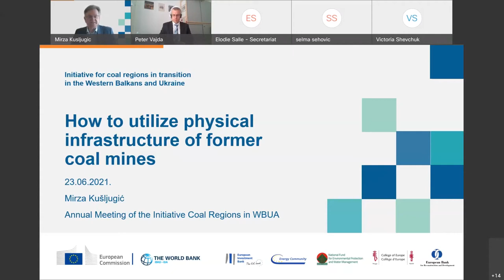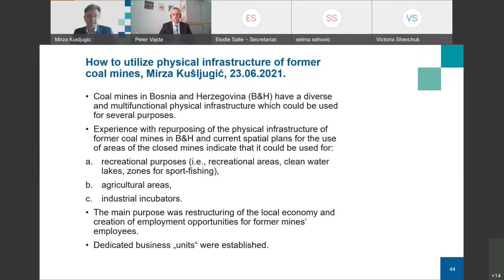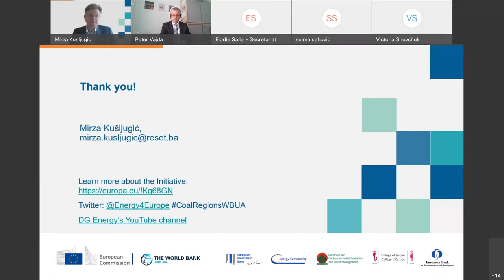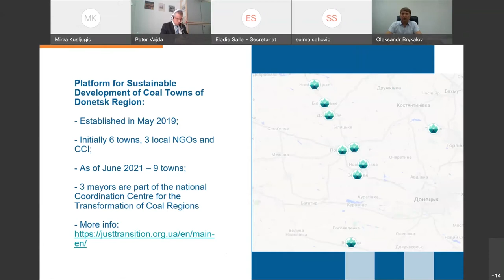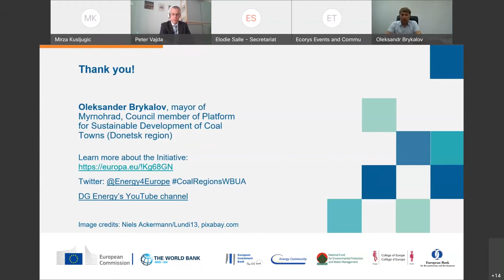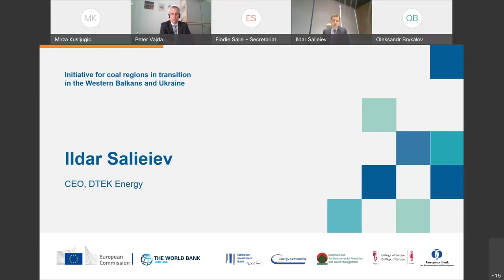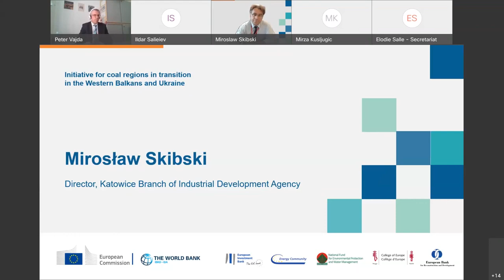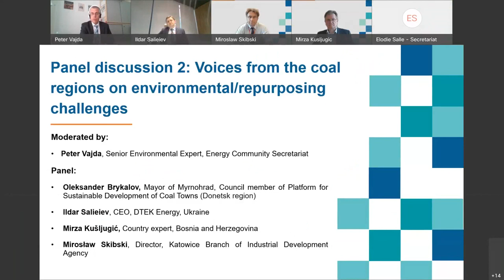Annual meeting: Voices from the coal regions on environmental/repurposing challenges - panel 2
At the 2nd panel discussion of the annual meeting of the Initiative for coal regions in transition in the Western Balkans and Ukraine (23 and 24 June 2021), environmental and repurposing challenges related to energy transition were explored. The panellist were Mirza Kušljugić, Country expert, Bosnia and Herzegovina, Oleksander Brykalov, Mayor of Myrnohrad, Council member of Platform for Sustainable Development of Coal Towns (Donetsk region), Ildar Salieiev, CEO, DTEK Energy, and Tadeusz Pogonowski, Deputy Director, Katowice Branch of Industrial Development Agency. The session was moderated by Peter Vajda, Senior Environmental Expert, Energy Community Secretariat.

Timestamps
0:00 Welcome
01:19 Peter Vajda, Energy Community Secretariat
02:50 Mirza Kušljugić, Country expert
13:24 Oleksander Brykalov, Mayor of Myrnohrad
20:29 ldar Salieiev, DTEK Energy
30:03 Tadeusz Pogonowski, Katowice Branch of Industrial Development Agency
38:26 Q&A

Socialmedia